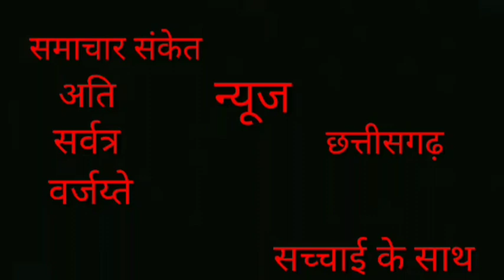भागवत जी का प्यारा भजन-- मुझे दर्शन दो गिरधारी----- ।